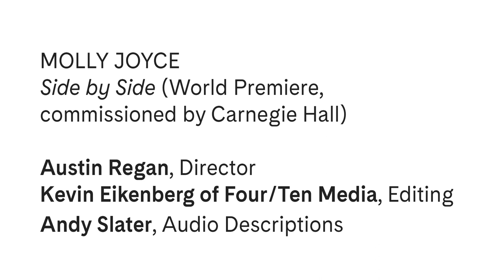NYO2 Performs Molly Joyce’s “Side by Side” (World Premiere)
NYO2 performs the world premiere of Molly Joyce’s “Side by Side” with conductor Mei-Ann Chen. The video features open captions of poetic sound descriptions by blind media artist Andy Slater, which describe the aural content for artistic and accessibility purposes. “Side by Side” was commissioned by Carnegie Hall for NYO2.

Video Description: It is a split-screen video featuring left and right frames of orchestral players separated by a black bar. Across the middle of the screen are open-text captions describing the sound content. These are in white text against a black bar across the middle of the frame.

Sound Descriptions Transcript:

A swell of long, warming tones casts a bronze and red light on a solidified round shape.

One by one, different sonic shades each layer upon the last until they form a protective shell.

Awakened by the aggressive pounding of unknown menaces, it braces itself for an unwanted conflict.

An open room shrinks in as shadows are cast upon its white walls.

Each slender shadow brings with it an unforgiving sound, swallowing up the air in the room.

Lower bellows and taunting metallic highs, the armored shape cowers to the corner.

Its bronze and red layers shed to small grains forming a delicate trail in its wake.

The shape gains strength to cut through the gauntlet of shadows.

Now bearing hammers and pounding on the shape.

Dents, dimples, lashes, and bends appear. They are evolving artifacts of synchronized aggression.

The shape dives to an alternate corner with every blow.

Its luck is unseen and its opponents are not fazed.

A heavy strike by irons. Medicine balls are thrown. The bellows deepen.

A defensive shove back gives a sense of clarity among the confusion.

The shape circles and dizzies the shadows.

They spin into a singular piece, shaking in surprise, drilling hard enough to buckle the floor.

Elevating to the ceiling, then toppling to floor, they separate and wither from wall to wall.

The shadows attempt to rise but the solid shape keeps them down.

The dents in the armor heal as the shadows continue to fall.

The standoff moves like a gelatinous dance. The shadows flinch.

The solid shape stomps and stabs in a circle.

The slow-motion dance resolves a building blast of power.

A bell chimes twice and the forces are flung at each other.

Bombasts strobe purple light focusing on the imperfections of the solid shape’s armor.

Bells ring again as the violence continues.

A thwack against the solid shape’s crown breaks its stride.

The approaching shadows bring hammers aloft and swing.

Laughter hockets back and forth between shrills and grunts. The walls are now buckling from the weight of the sound and abominable rhythm.

The shape lurches as it nurses its bruises. It cannot collect itself inside the melee.
Repeatedly swinging, in unison, with precision. Crashing metal on metal, clangs, and slashes.

The flash of the strikes strobes through multiple colors, disorienting between pulses, the shadows ascend the warping walls.

With more crashes and grunts, they prepare to jump. Directed by the beat of the solid shape’s own defensive footwork, they barrage.

The armor disintegrates from the staccato blows. The ceiling and four walls detach and swivel without notice.

The conclave of shadows is ditched.

They dive in a final massive hit, hiding the solid shape beneath an opaque mass.